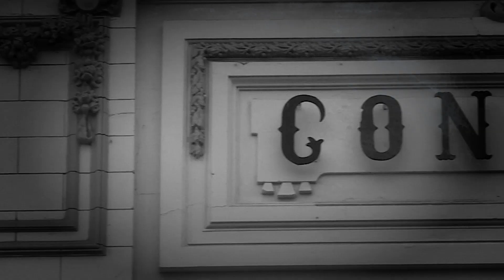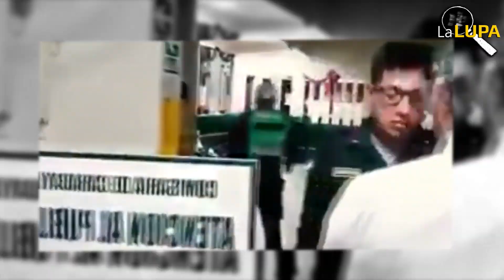Resguardo policial de funcionarios públicos bajo la LaLupa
En la última edición de LaLupa, Jesús Noriega analiza la crisis de inseguridad en el país y la reciente medida del ministro del Interior, Carlos Morán, de retirar el resguardo policial a congresistas, ministros, jueces y fiscales.